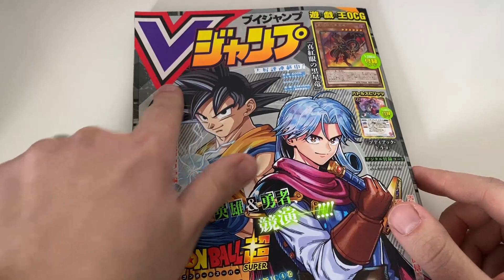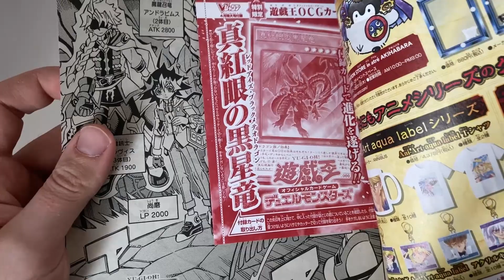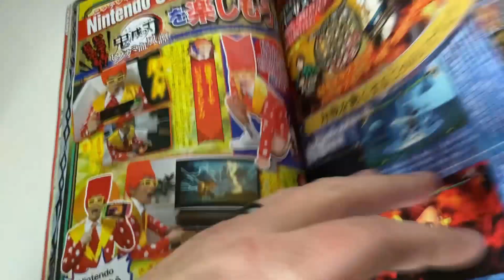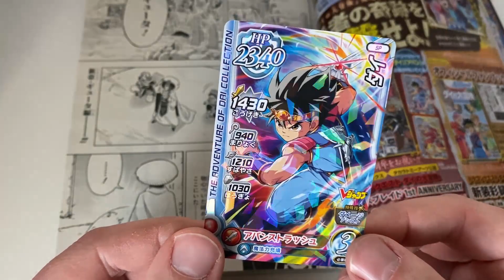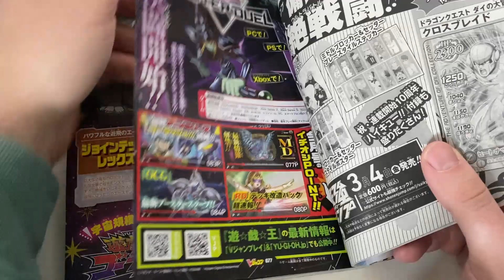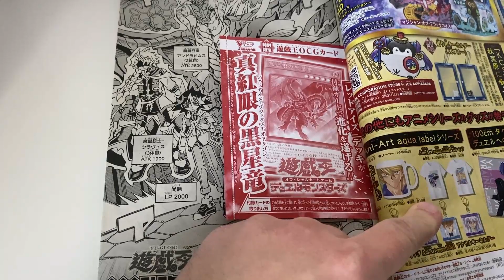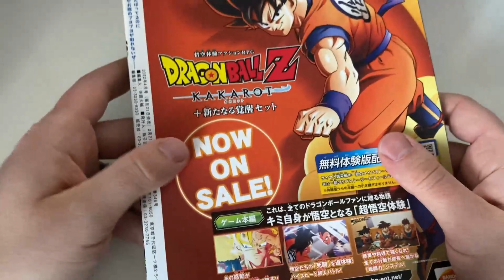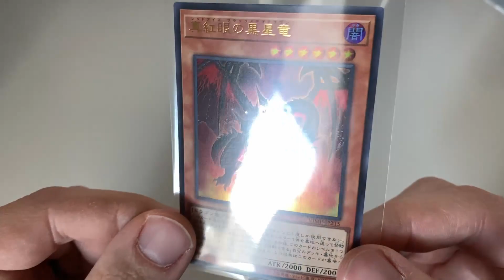Ich Öffne Eine Exklusive Yugioh! Red Eyes Black Meteor Dragon V-Jump Promokarte in Japanisch OCG/TCG